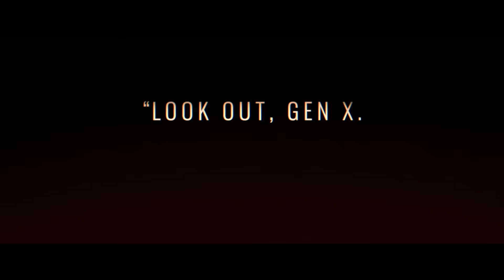Gone in the Night Trailer #1 (2022) | Movieclips Indie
Check out the new Trailer for Gone in the Night starring Winona Ryder!

Starring: Winona Ryder, John Gallagher Jr., Owen Teague, Brianne Tju, and Dermot Mulroney
Directed By: Eli Horowitz
Synopsis: Upon arriving at a remote cabin in the redwoods, Kath (Winona Ryder) and her boyfriend (John Gallagher Jr.) find a mysterious young couple (Owen Teague and Brianne Tju) already there -- the rental has apparently been double-booked. With nowhere else to go, they decide to share the cabin with these strangers. When her boyfriend mysteriously disappears with the young woman, Kath becomes obsessed and enlists an unlikely supporter (Dermot Mulroney) with finding an explanation for their sudden breakup -- but the truth is far stranger than she could have ever imagined.